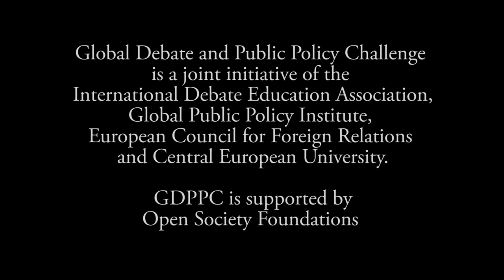GDPPC Budapest Forum 2014 Semifinals: Ana María Díez De Fex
Ana María Díez De Fex presenting her policy paper on state regulated marijuana production in Colombia at the semifinals of Global Debate & Public Policy Challenge Forum in Budapest, Hungary.